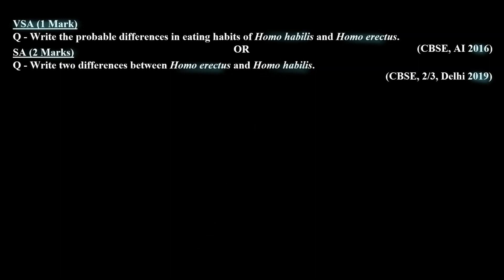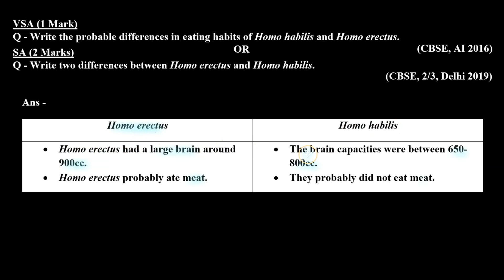Write the probable differences in eating habits of Homo habilis and Homo erectus. (CBSE, AI 2016)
In this video, we will discuss a question from Class 12 Biology Previous Year BOARD Exam (PYQ).

Chapter : Evolution
Topic : ORIGIN AND EVOLUTION OF MAN

Question: Write the probable differences in eating habits of Homo habilis and Homo erectus.
(CBSE, AI 2016)

This question is about the human evolution and covers the concept of difference between the Homo erectus and Homo habilis.
We will discuss the Question step-by-step, and we will explain the concepts in a clear and concise way.

Benefits of watching this video:
You will learn how to answer questions based on concepts of Evolution.
You will understand the concept of Evolution.

If you want to practice  for class 12 Board Exams or if you want to review the concepts before a test, then this video is for you. Watch the video now, and learn how to solve problems related to Evolution.